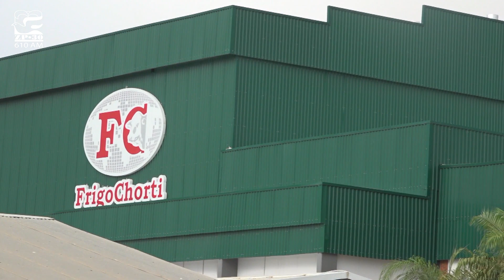Frigochorti reinaugura su planta industrial en el Chaco